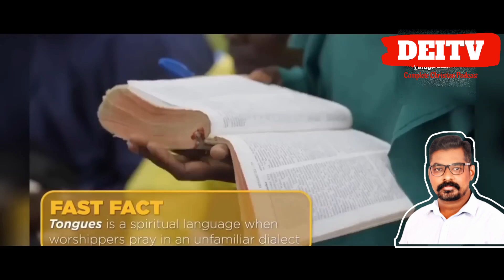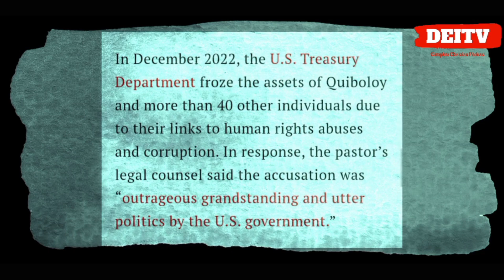2 FAKE JESUS IN THIS WORLD || 14 September 2024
2 FAKE JESUS IN THIS WORLD || 14 September 2024 ||

WE STRIVE TO RESPECT ALL RELIGIONS AND INDIVIDUALS, and the clips are used solely for commentary and educational purposes. WE DO NOT INTEND TO CAUSE HARM or OFFENSE to ANY RELIGION or INDIVIDUAL.

Join us on this journey as we delve into the beauty of Christian living and share the message of hope and faith. 🙏✨ Christianity FaithJourney"

NOTE :-
భారతదేశంలో క్రైస్తవులపై జరుగుతున్న అఘాయిత్యాలు, మతం పేరుతో తప్పుడు ఆరోపణలు, కుట్రలు, హింసలు పై   మేము దీని గురించి క్రైస్తవులందరికీ చెబుతున్నాము, చూపెడుతున్నాము.